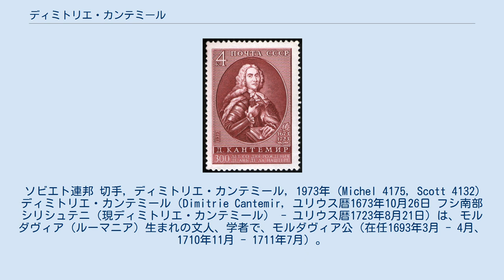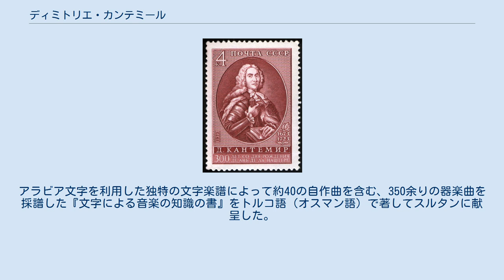ディミトリエ・カンテミール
沿ドニエストル・ルーブル紙幣の人物
ソビエト連邦 切手, ディミトリエ・カンテミール, 1973年 (Michel 4175, Scott 4132) ディミトリエ・カンテミール（Dimitrie Cantemir, ユリウス暦1673年10月26日 フシ南部シリシュテニ（現ディミトリエ・カンテミール） - ユリウス暦1723年8月21日）は、モルダヴィア（ルーマニア）生まれの文人、学者で、モルダヴィア公（在任1693年3月 - 4月、1710年11月 - 1711年7月）。
 タタール系の血を引くモルダヴィア貴族（ボヤール boiari）カンテミール家の出身で、父コンスタンティン・カンテミールと兄アンティオフ・カンテミールはモルダヴィア公を務めた有力者であった。
ディミトリエはモルダヴィアのヤシで言語、文学、歴史の教育を受けた後、1688年から22年間をイスタンブールで過ごした。
イスタンブールではスルタン・アフメト2世に才能を愛され、東洋の諸言語と文化、音楽を学んだ。
 1710年、兄アンティオフの跡を継いでモルダヴィア公に任命されイスタンブールを離れるが、翌1711年に始まったロシアとオスマン帝国の戦争においてオスマン帝国を裏切り、ロシアのピョートル1世に降伏した。
しかし、この戦争はピョートルの大敗に終わり（プルート川の戦い）、モルダヴィアを含めた占領地はオスマン帝国に奪還されてしまったため、カンテミールはロシアに亡命生活を余儀なくされた。
カンテミールはロシア貴族の待遇を受けて（公爵・宮廷顧問官）余生を送り、1723年にハリコフで亡くなった。
 最初の妻カッサンドラ・カンタクゼネとの間に二男一女が、2番目の妻アナスタシヤ・トルベツカヤとの間に一女があった。
 ディミトリエ・カンテミールは語学の才能に優れ、ルーマニア語のほか、ラテン語、ギリシャ語、トルコ語、アラビア語、ペルシア語、ロシア語、スロヴェニア語、ハンガリー語、ドイツ語、フランス語、イタリア語を完全に習得していたと言われる。
カンテミールは諸学問に通じ、故国モルダヴィア・ルーマニアに関する歴史書、地理誌、哲学書など多くの著作を残した。
 東洋の歴史と文化に対する造詣も深く、カンテミールの著作の中でももっとも有名なものはラテン語で著され、西欧に紹介された最初の体系的なオスマン帝国にかんする歴史書となった『オスマン帝国の勃興と衰退』である。
同書はモスクワに移ってから書かれたが、1734年に英語、1743年にフランス語に訳され、西欧に広く紹介された。
オスマン古典音楽の作曲者としても知られる。
40曲ほどの作品がある。
アラビア文字を利用した独特の文字楽譜によって約40の自作曲を含む、350余りの器楽曲を採譜した『文字による音楽の知識の書』をトルコ語（オスマン語）で著してスルタンに献呈した。
彼の考案した文字譜は画期的なものだったがトルコにおいて広まることはなかった。